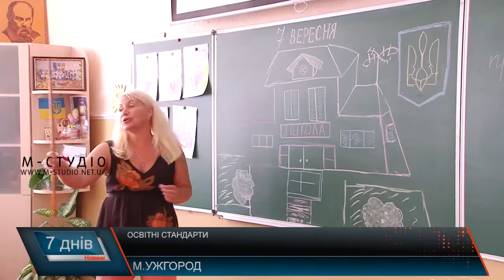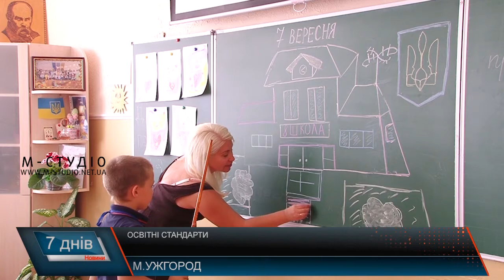Освітні стандарти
Для когось очікуваний, для когось не дуже таки  розпочався новий навчальний рік. Хтось вже наступного року попрощається з рідним закладом. А для когось шкільна пора лише розпочинається. На Закарпатті цього року до школи пішли на  3 тисячі учнів більше, ніж торік. Ну а важливий інноваційний аспект освітнього процесу в Україні цьогоріч  стало впровадження з 1 вересня концепції «Нова українська школа».